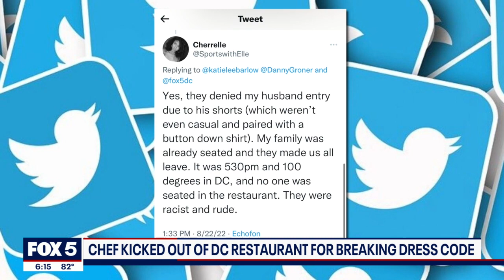Chef kicked out of DC restaurant for breaking dress code | FOX 5 DC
Former "Top Chef" finalist and current chef at St. Anselm in Northeast Marjorie Meek-Bradley was turned away at Shoto because her shoes didn't fit the dress code.